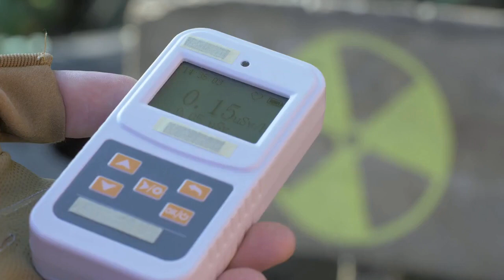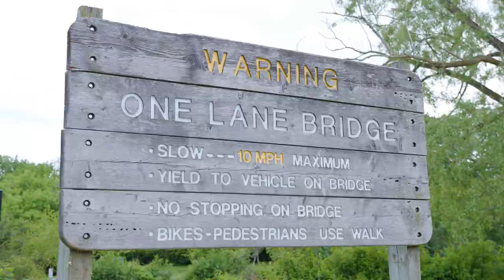The mysteries of NASA | Curiosity Caboodle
Curiosity - The mysteries of NASA

Have you ever wondered what really goes on behind the scenes at NASA? Well, buckle up because we're about to uncover some mind-blowing secrets that will have you seeing stars. From unexplained phenomena to government cover-ups, we're going to explore it all.

So sit back, grab some popcorn, and get ready to blast off into the unknown with me.